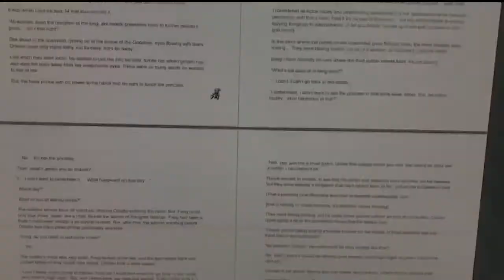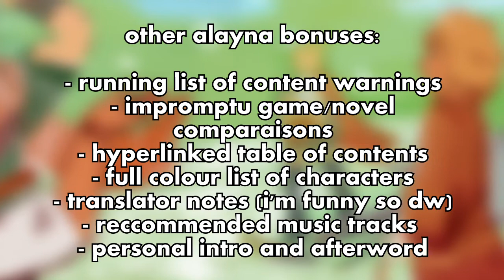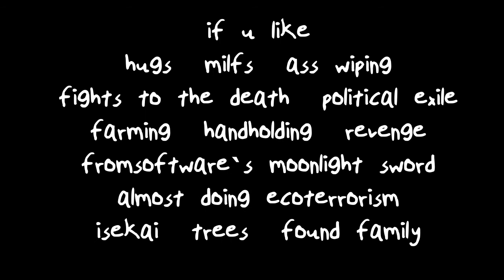Evergrace Novel Translations - The Trailer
It's here... It's done... 3 months of compiling into a single document... And a whole year of reading and translating at the same time.

EVERGRACE NOVELIZATION BY KAEKO SHIMOMURA IN THE ENGLISH LANGUAGE!

I decided to make a little fun trailer to go along with this release... Even though I've linked the document in the past while I was working on it, it's fun to make things exciting you know?

Whether you're a fan of Evergrace for the music, its connection to Fromsoftware, or you stumbled across it in your childhood and ended up profoundly confused... I hope you'll pick up these translations and leaf through it a bit. I'd love to hear your thoughts!